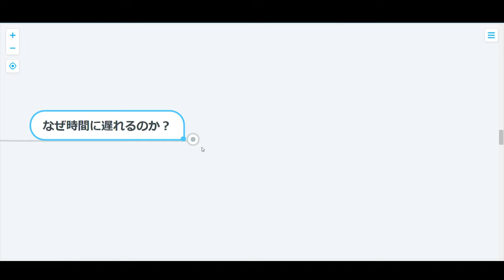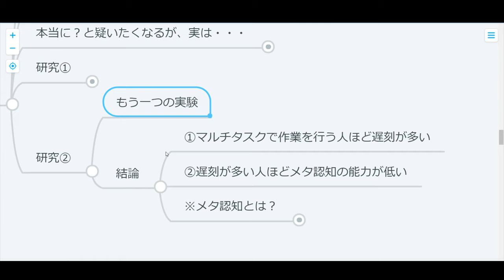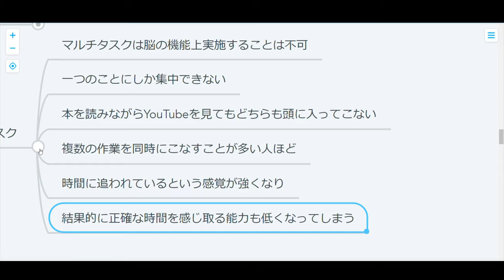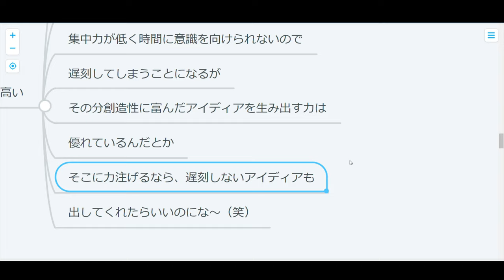【雑学】遅刻魔を撲滅する方法なんてありませ～ん！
友人の中に、毎回遅刻するやつっていませんか？
そいつらの正体って一体何なんだろう？